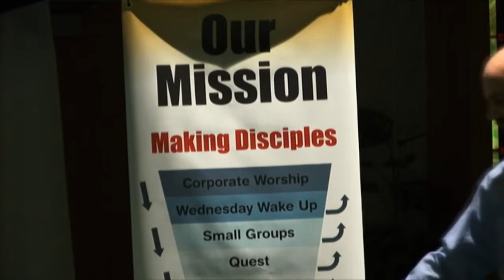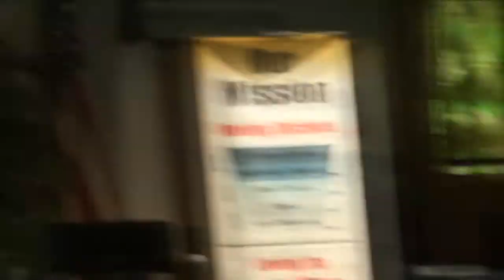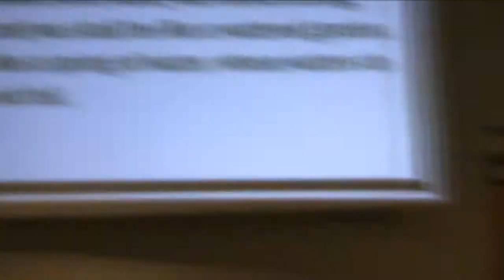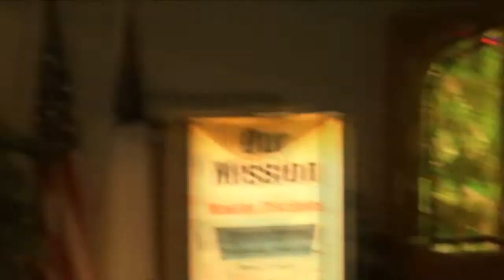You've Been Framed - Part 2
Bayside Baptist Church - May 11th, 2014
Superior, Wisconsin